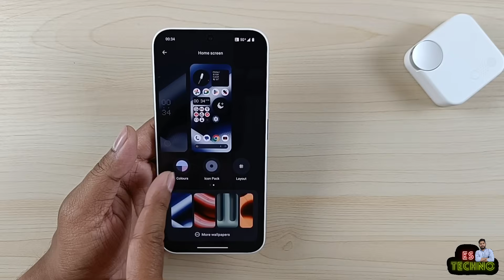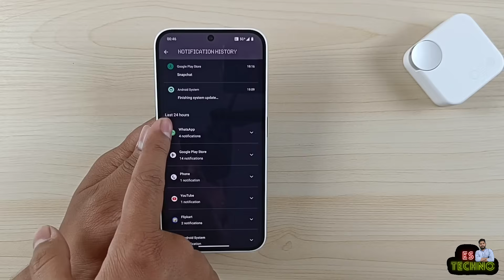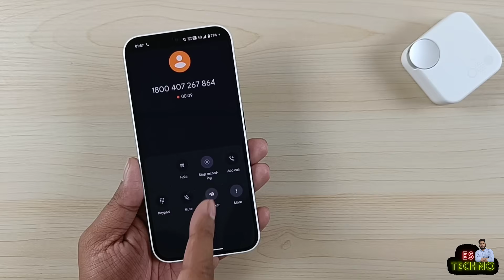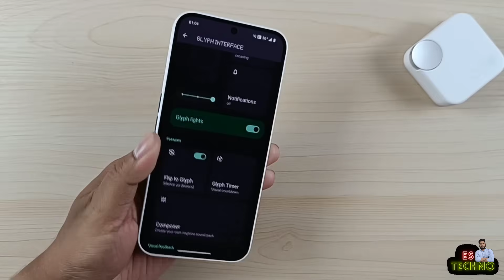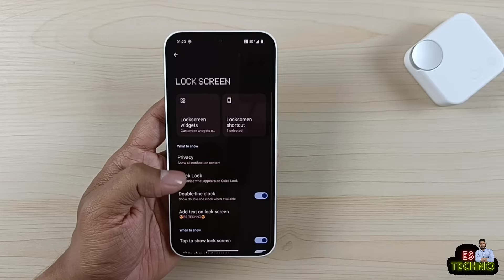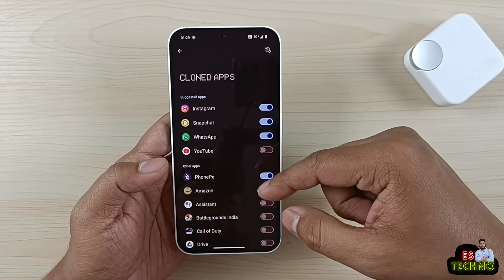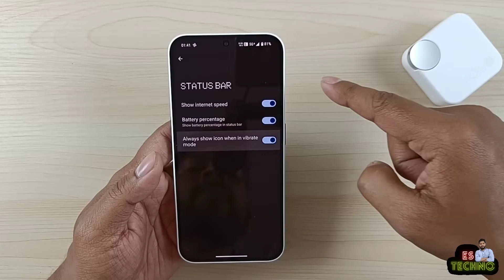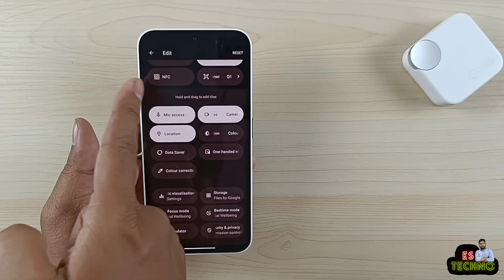Nothing Phone 2A : Change These 20 Settings Right Now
00:00 Intro
00:31 Change Icon Pack & Theme Color
01:19 Three Fngers Screenshot
02:01 Direct Face Unlock Without Swipe Up
02:55 Read Whatsapp's Deleted Messages
03:37 Hide Letters In Password Box
04:16 Disable Call Recording Announcement
05:09 Set Power Key For Power Menu
05:43 Enable Dark Mode For All Apps
06:57 Enable Glyph Interface
08:25 Apply Atmosphere Effect To Wallpapers
09:03 Multi Window Tricks
10:28 Enable Always On Display
10:58 Enable App Lock
12:01 Enable Dual Apps (Cloned Apps)
12:39 Torch & Camera Quick Shortcuts
13:56 Enable Burst Shot
14:37 Battery %, Internet Speed & Vibrate Icon
15:04 Enable Realtime Fps Meter
15:49 Enable Clipboard
16:33 Control Panel Tricks
17:31 Outro